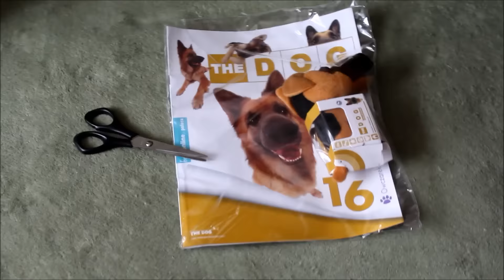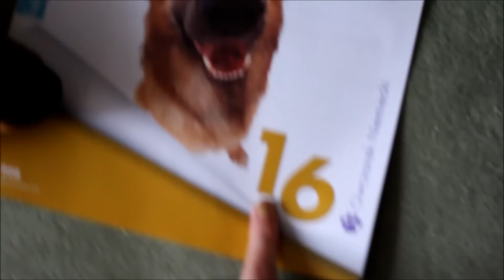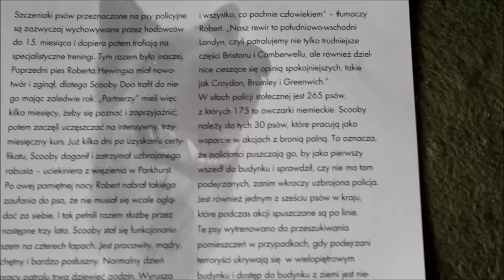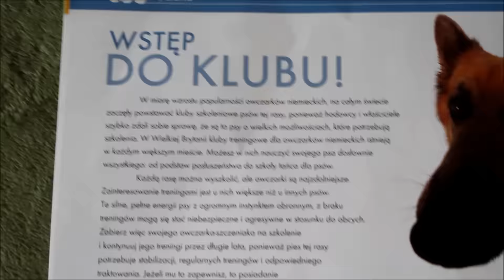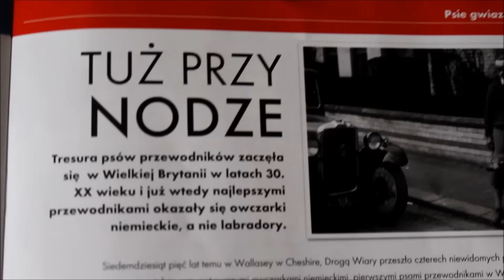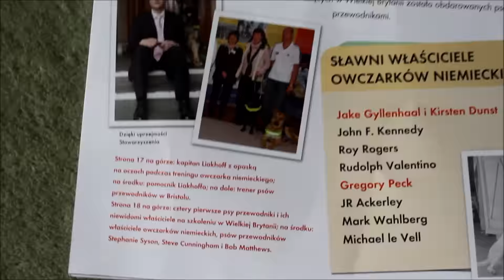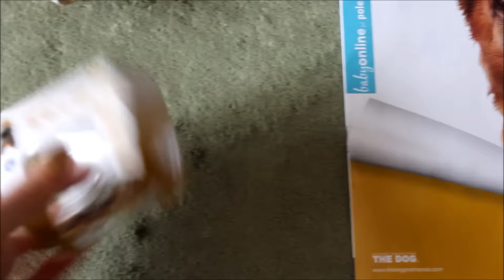Przegląd magazynu z kolekcji The dog # 16 owczarek niemiecki